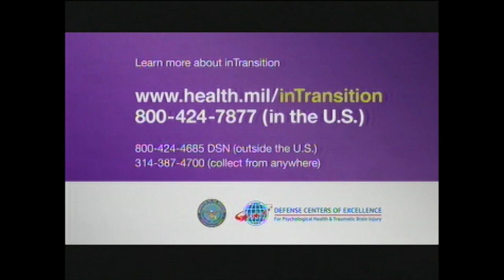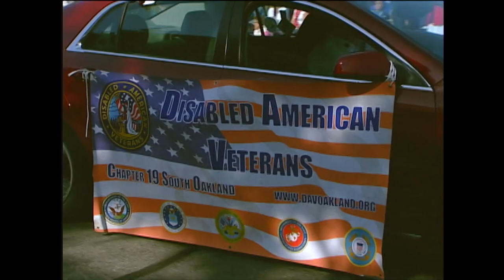2013 Memorial Day parade in Royal Oak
Hosted by Andy Aubrey and Jodie Ellison